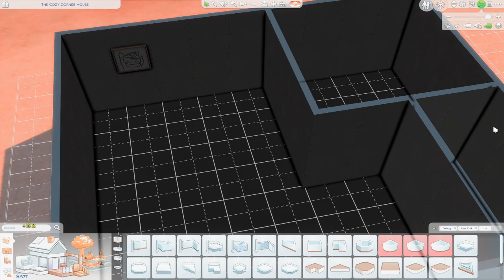Dating & Wine Making | Rags2Riches Ep2 - The Sims 4 Challenge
This is the rags 2 riches challenge where you start with $0 simoleons and an empty lot and only make money by scavenging for things in the world! The goal is to make enough money doing that until you are richhhh.